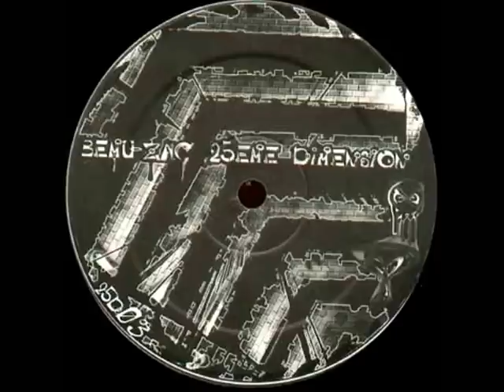Bemuzac -Go Way- (25D 003)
track A1 taken from Bemuzac a.k.a. 25eme Dimension "From Live Trax" vinyl (25D 003,2003)...enJOY!!!